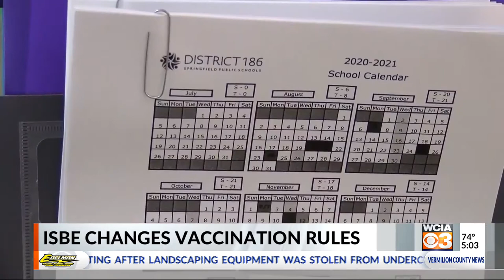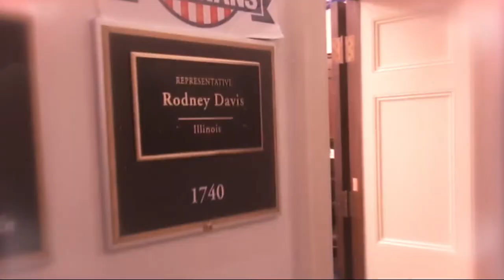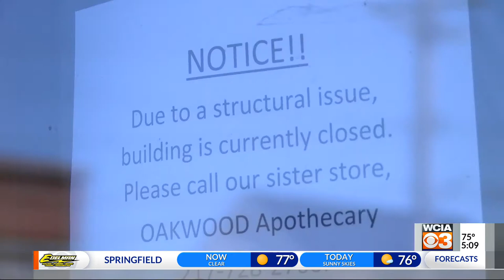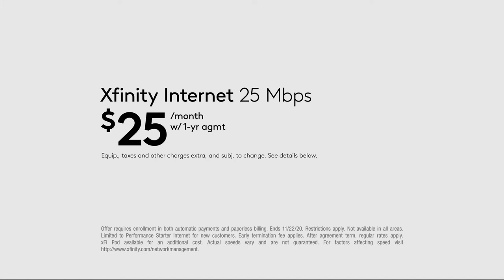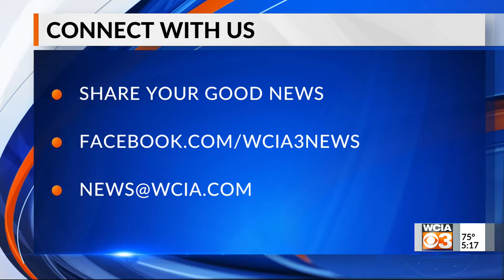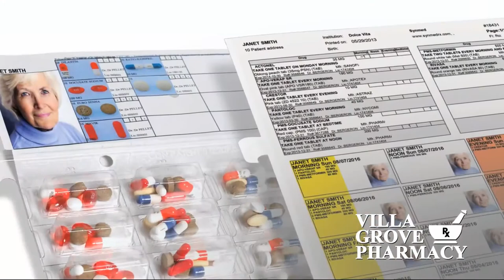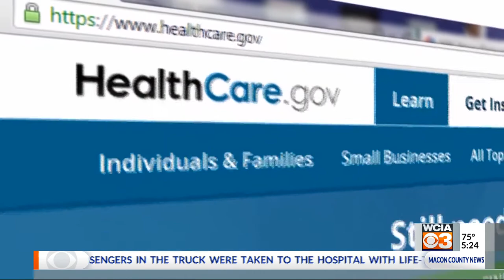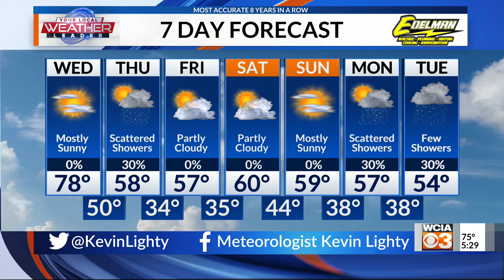WCIA 3 News - 5 p.m. (FULL SHOW) - Oct. 13